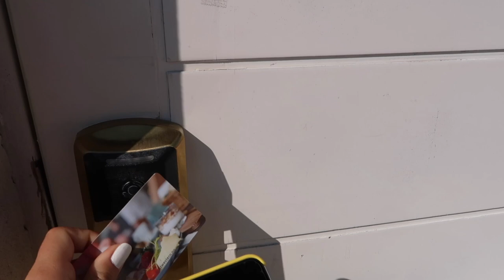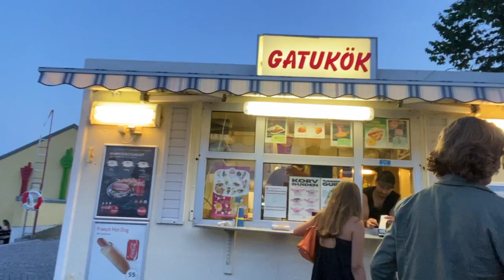STOCKHOLMSVECKAN I VISBY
Här kommer en liten vlogg från v.29 i Visby på stockholmsveckan och gotland!!! Det blir Kallis, drinkar, mat, båtar och massor annat.

Nästa år ska jag tillbaka och då lovar jag lite bättre vlog-game hahha ;)